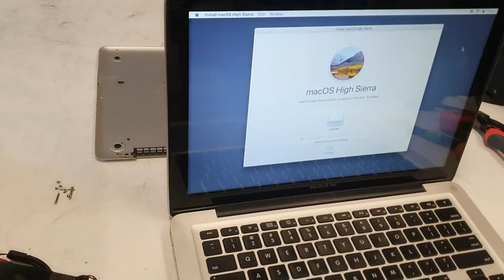only sharing this video